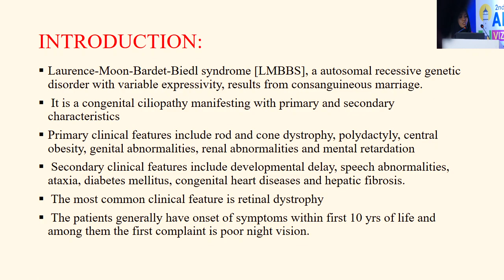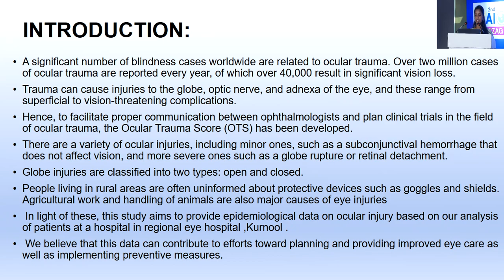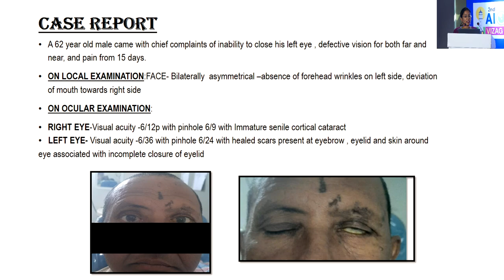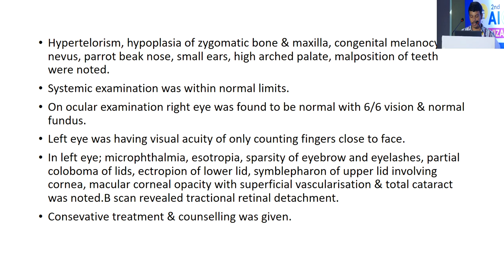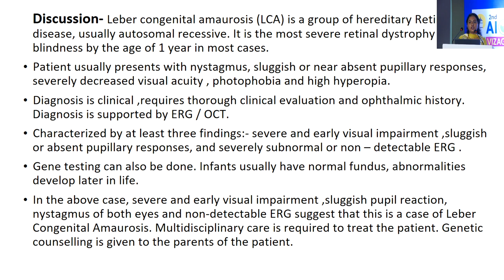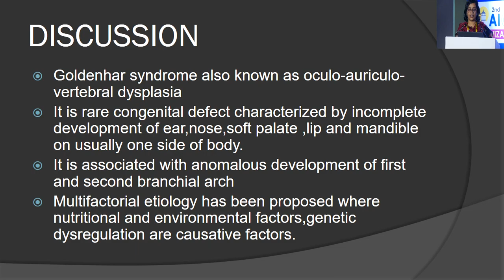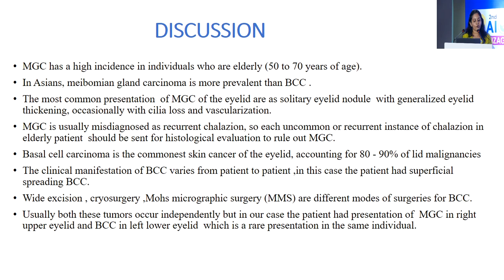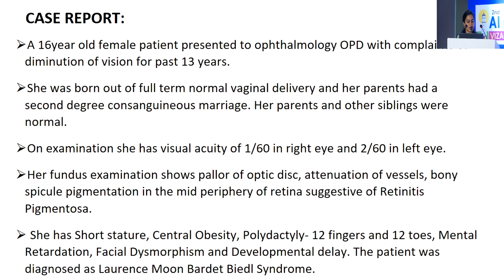AIOCMTC2 2023 - APOS General Poster Podium Session 1